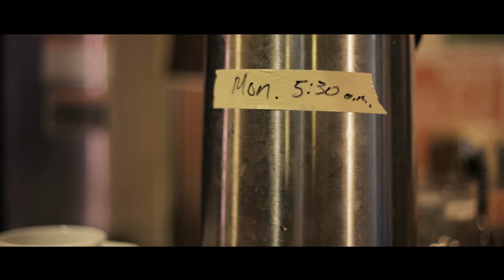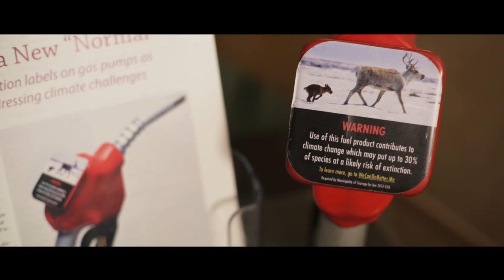"This is an idea that will change the world"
To learn more about climate change & air pollution disclosure labels for gas pumps, watch Rob's lecture

Our Horizon is a national not-for-profit organization that works with governments to require climate change disclosures on gas pumps. The idea is a low-cost, globally-scalable intervention to communicate the hidden costs of fossil fuels to end users and drive change upstream. The concept was developed by Our Horizon's founder and Toronto-based lawyer Robert Shirkey.

Credits:
Video - Lisa Milosavljevic
            "Mile Post 1" by Alex Fitch